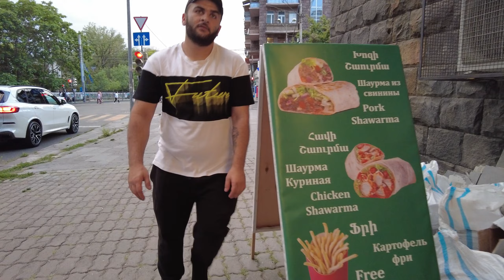YEREVAN Virtual Walking Tour | 03.07.2023 | +26 °C | ЕРЕВАН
Yerevan Walking Tour. Explore the city of Yerevan, Watch this walking tour video through Yerevan, the capital of Armenia. Imagine yourself a real tourist and walk through the beautiful streets. take a walk and experience the city life.
Yerevan City Walk
Yerevan Summer
How Yerevan  look now
How Central Yerevan look now
Yerevan Walking Tour
Yerevan Walking
Yerevan Walk
Yerevan 2023
Virtual Walking Tour 4k
Yerevan street walk
The beauty of Yerevan
Best Yerevan walking tour